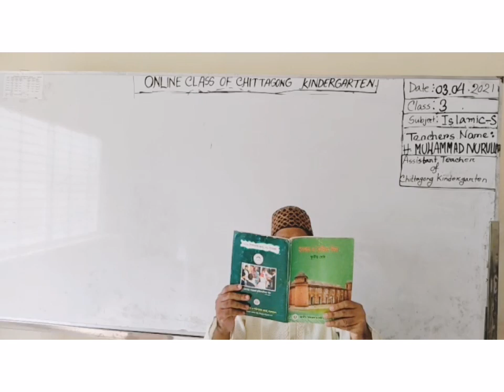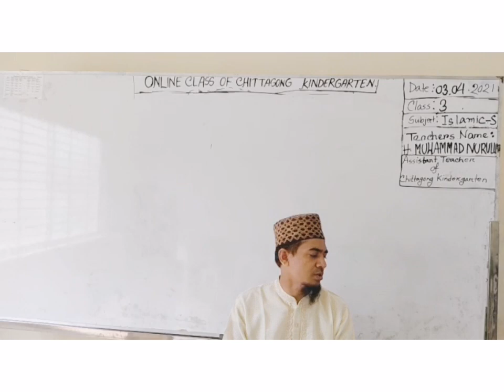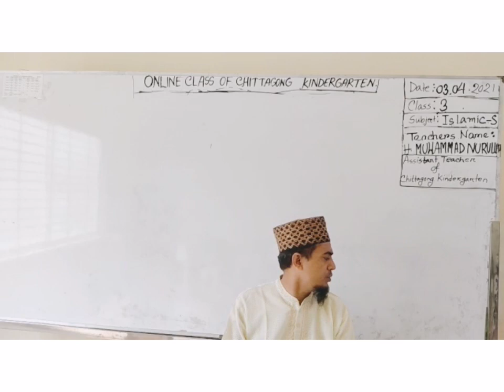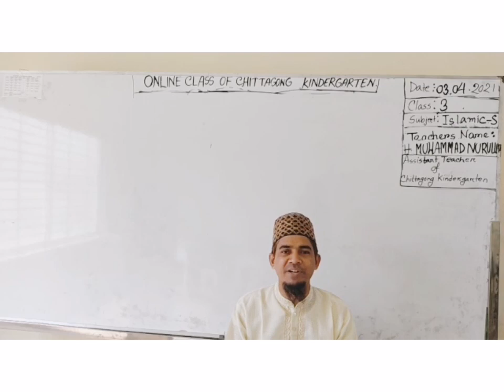03 April' 2021 Class Three Islam Religion